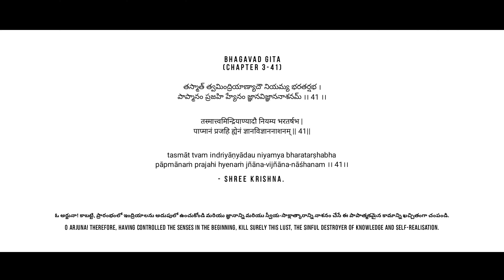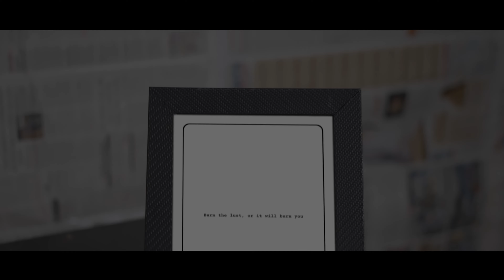THE POSITIVE 4K | TELUGU AWARD WINNING SHORT FILM | DIRECTED BY DEEKSHITH RAVAN | ENG : SUBTITLES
It is a self realization short film.
It is based on the essence of a verse in Indian scripture Bhagavad Gita chapter-3 verse-41.
Filmed with fictional screenplay and fictional scenes.
Meaning of that sloka : BG 3.41:Therefore, O best of the Bharatas, in the very beginning bring the senses under control and slay this enemy called desire, which is the embodiment of sin and destroys knowledge and Self-Realization.

Arjun is a fallen man, his whole brain is full of lust (Lust is not just about sex. Desire, anger, even greed) negative thoughts, bad addictions. The plot is about discovering the reasons behind his downfall and the positive thinking that comes to kill his lust and negative thoughts.

smt SRILEKHA presents

"PRODUCER"
RAJKUMAR TOLETI

"WRITTEN-SCREENPLAY-DIRECTION"
DEEKSHITH RAVAN

"CAST"
PAWAN TEJ
SREE
SHAIK SHAHID

"TITLES-EDITING-VFX-DI"
CHANDU K

"CINEMATOGRAPHY"
M.A RAFI

"SOUND DESIGNER"
MOHNEESH SAHU

"BACKGROUND SCORE BY"
PIXABAY

"DUBBING"
RAAZESH (ELITE STUDIOS, HYD)
SWETHA(DUBBING ARTIST)

 "ADDITIONAL VFX"
SRINIVAS T
SANTHOSH MUNGARA

"SET DESIGNING TEAM"
M.A RAFI
SREE
PAWAN TEJ
MIRZA HASMATH

" PRO"
SAIKUMAR KOSURI

"PUBLICITY DESIGNERS"
DEEKSHITH RAVAN
CHANDHU K